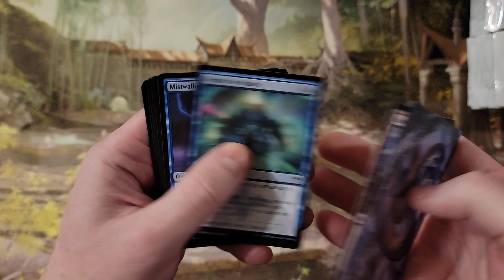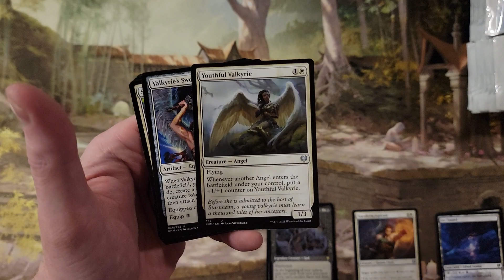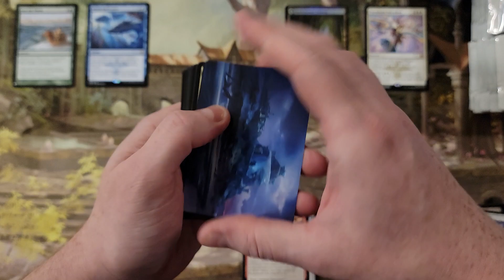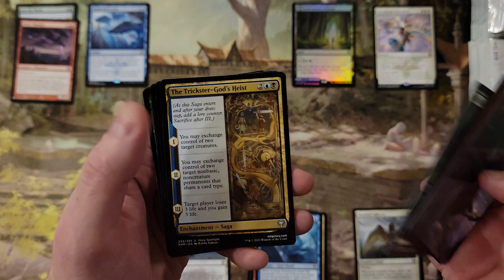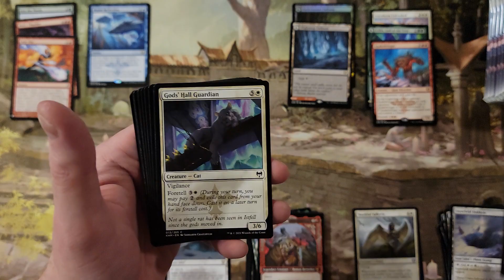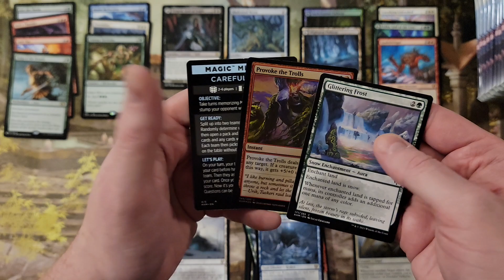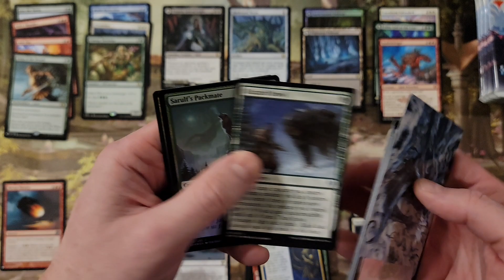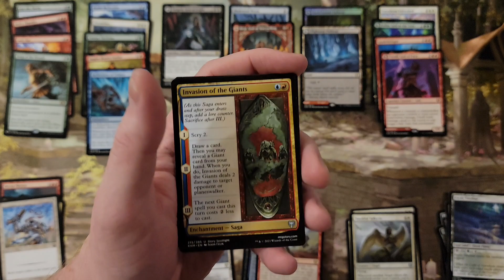Kaldheim Set Box lost to the archives